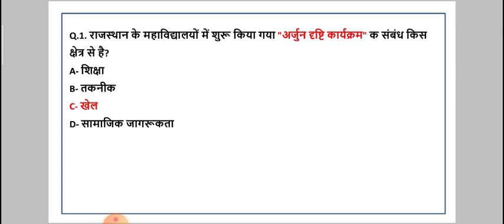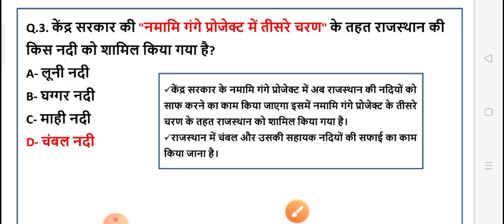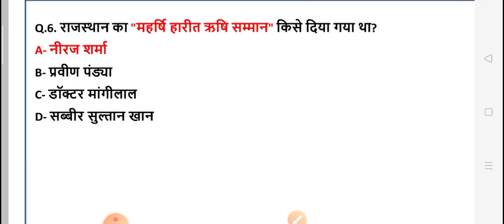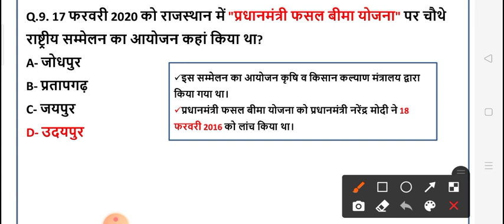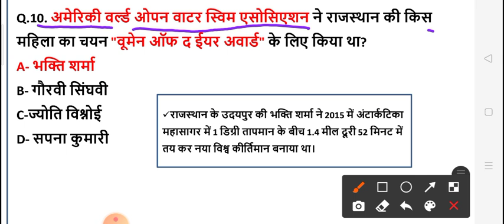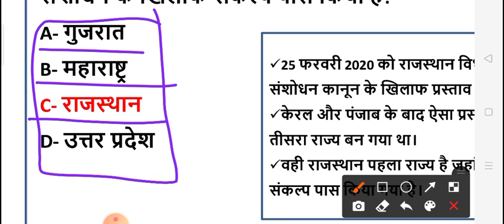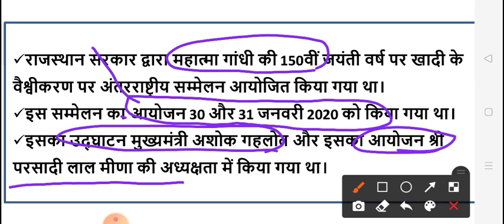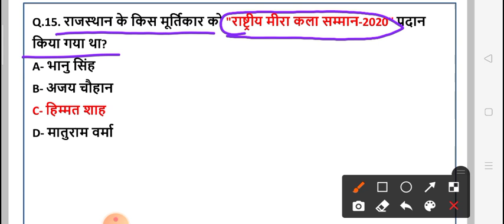2020 Rajasthan current affairs important question